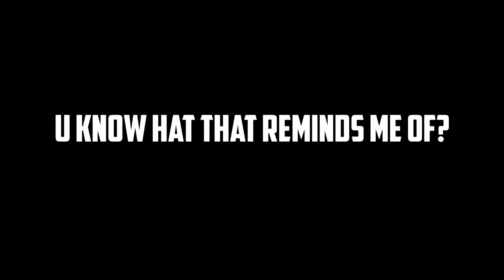Star Wars BF |funny moments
Star Wars Battlefront highlight.
like if you Enjoyed.
Dont forget to chose ebola or bleach.